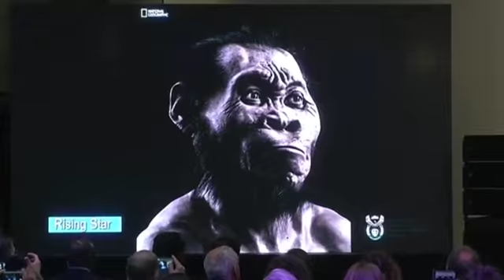VTV NOTICIAS: HOMO NALEDI